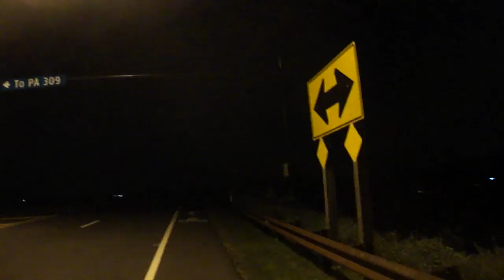August 27 2012 Power walk Blog